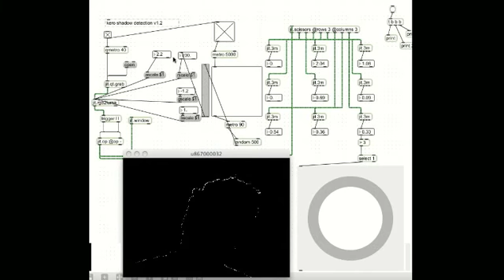shadow detection v1.2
installation for media city.